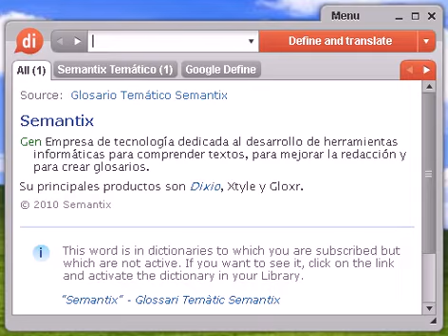Definición de antibiótico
Source:  Glosario de Fisiología Vegetal Antibiótico Sustancias orgánicas de origen natural que retrasan o evitan el crecimiento de organismos; generalmente se utiliza para designar sustancias producidas por microorganismos que inhiben el crecimiento de otros microorganismos © Isabel M. Sánchez Calle

antibiótico, diccionario, definición, significado, español, castellano, dixio, antibiótica, antibióticas, antibióticos